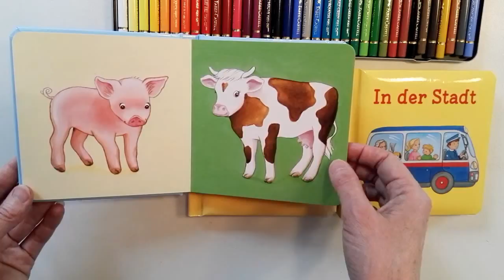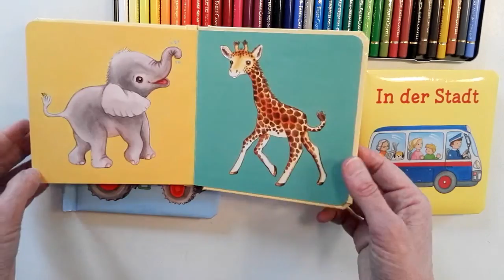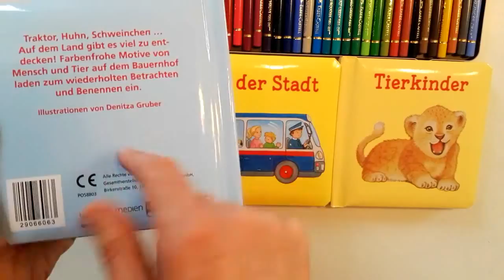Deni zeichnet Bücher für Babys 😍 Meine Babybücher - Illustrationen mit Farbe & Buntstiften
Meine Lieben, ich wollte euch nur ganz freudig und schnell zeigen, was ich heut mit der Post bekam - Meine Babybücher, die gerade beim Aldi Nord verkauft werden! Sie wurden mit Acrylfarbe, Aquarell und Buntstiften als Mischtechnik illustriert 😊 Hier der Link zu den Aldi-Büchern

📘 Der blaue Block, der am besten und günstigsten für Buntstifte ist